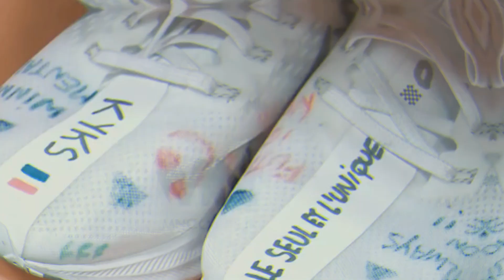Kylian Mbappé Never Fading Beyond Greatness●Say Goodbye-Unknown Brain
Comment and tell me what i can work on

Produced By Iyobosa Iyare
Song: Say Goodbye-Unknow Brain